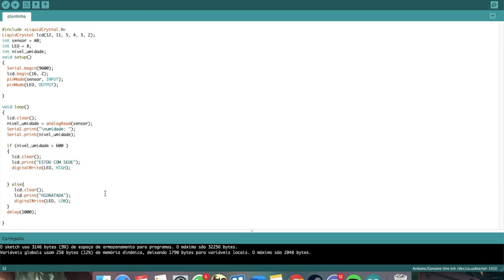Horta inteligente usando ARDUINO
Eletrônica para Noobs é um quadro aqui no canal que eu apresento para vocês o básicão de eletrônica. Na aula de hoje vamos construir uma hortinha inteligente para monitorar a umidade do solo e melhorar a qualidade de vida de nossas plantinhas.